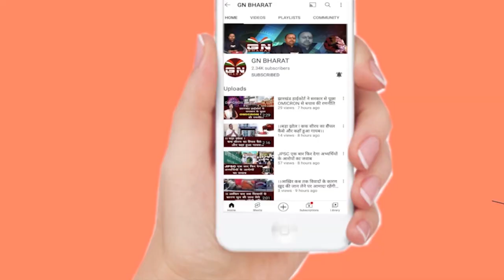विधायक अभी भी हैं नाराज ? बैठक के बाद बोली MLA अंबा प्रसाद | Shilpi Neha Tirkey